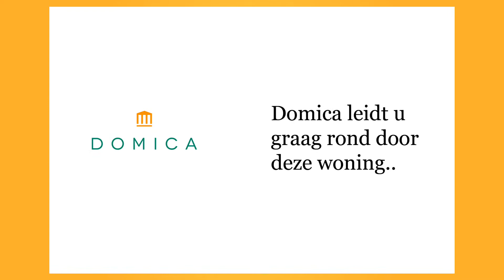Domica Amersfoort presenteert: Ruim appartement aan de Weltevreden te Amersfoort!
Waarschijnlijk al sinds de 18e eeuw wordt op deze locatie naar alle tevredenheid en 'weltevreden' gewoond. Was het ooit een arbeidersbuurtje nu is er een luxe opgezet woonproject met grote variëteit aan woningen en appartementen verrezen. Hoewel dichtbij o.a. het prachtige en bruisende historische centrum van Amersfoort en NS-station is het hier verrassend rustig.